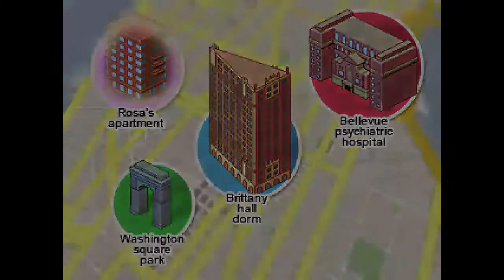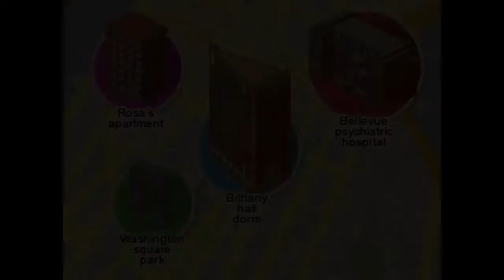The Blackwell Legacy: WHO'S DEACON??